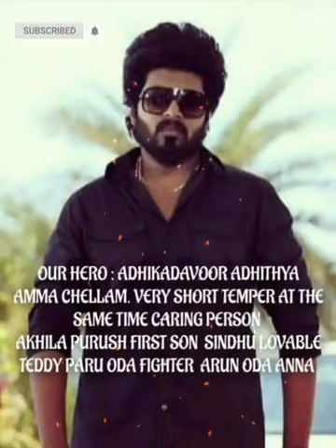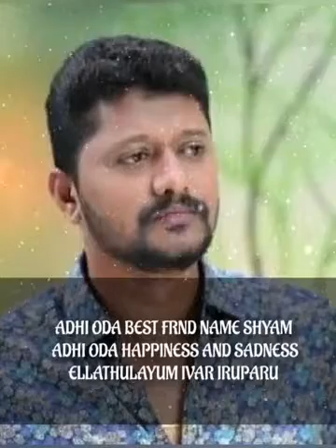Un ninaivil naan irukean || CHARACTER INTRODUCTION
Script I'd name: @un_ninaivil_naa_irukean